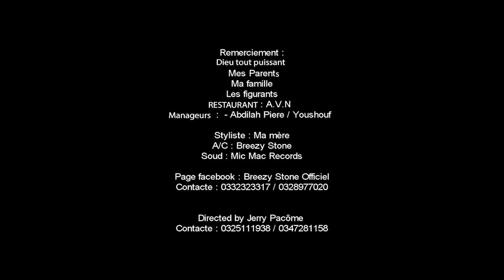Breezy Stone - Feeling so fine (Nouveauté clip gasy 2023)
Breezy Stone - Feeling so fine